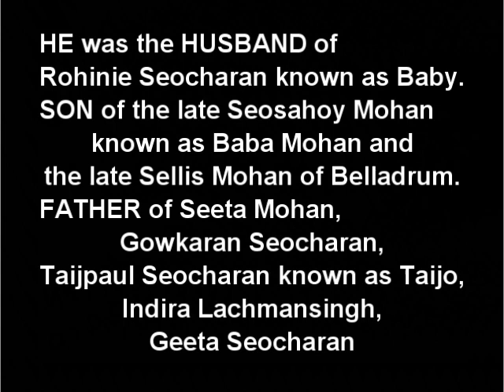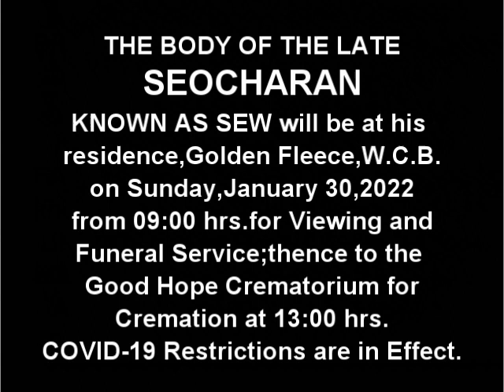Death Announcement - Seocharan